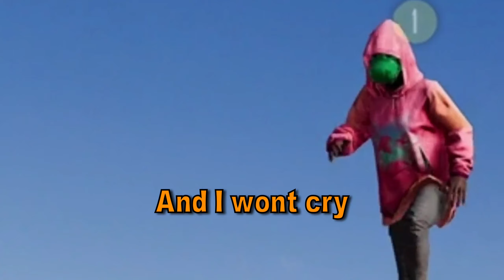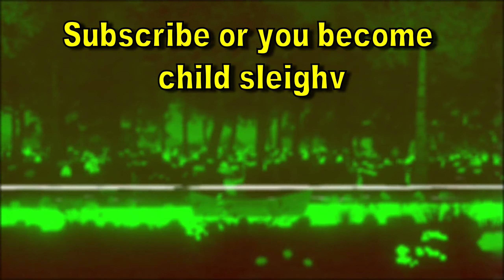PUBG Stupidity Ep. 8 Its Free Real Estate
Hello and yes I am alive! Welcome back to some PUBG! At the start of the video, we go pretty casual and dive into some of the dumbest convos we have while playing the game. In the second half of the video, my friend tries to convince you to buy property in PUBG. Let's say it didn't go entirely to plan! Nonetheless! Enjoy!!

Also If i don't upload by then... Merry Christmas And Have A HAPPY NEW YEAR! With more viruses... :(

💦Stooges Socials💦